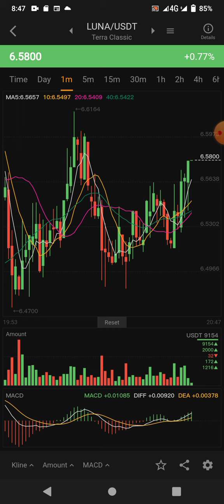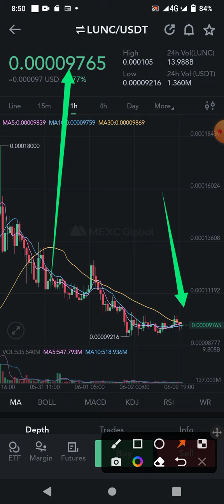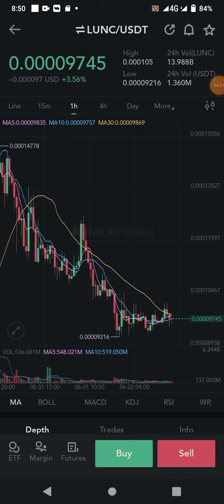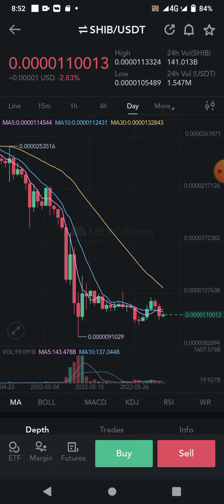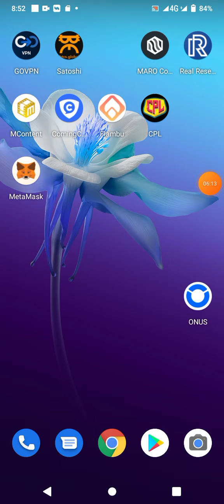Luna coin price analysis lunac shiba inu coin